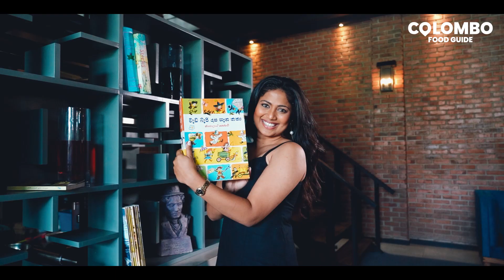මට හම්බුන සුපිරිම breakfast එක | Colombo Food Guide | Elpodio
Colombo Food Guide Program එකට අපි මේ සැරේ ගියේ හරිම ලස්සන නිදහසේ කාලය ගත කරන්න පුළුවන් පුදුම හිතෙන තැනකට, ඒ තමයි රාජගිරියේ තියෙන  Elpodio Cafe and Restaurant එක, ඉතිං මේ සැරෙ නම්  ඩිලිෂිට හම්බුනේ ටිකක් වෙනස් විදිහේ කෑම ටිකක්,

 ඒ තමයි,
⚫ Elpodio English Breakfast = Rs.1800
⚫ Chicken Wrap = Rs. 1750
⚫ Elpodio Special Mutton Soup = Rs.2150
⚫ Cuttlefish Salad = Rs.1550

ඉතිං මේ video එක අවසාන වෙනකම් බැලුවොත් Elpodio එකේ කෑම මොන වගේ රසද කියලා ඔයාලට බලාගන්න පුළුවන්. ඉතිං ඔයාලත් නිදහසේ ගෙදර වගේ පොතක් කියවන ගමන් කෑම ටිකක් කාලා යන්න රාජගිරියේ තියෙන Elpodio එකට එක සැරයක් ගිහින් බලන්න.

⚫ Executive Supervisor : Samith Roshan
⚫ Producer : Supun Sudaraka
⚫ Assistant Producer: Dilmika Aththanayake
⚫ DOP : Dammika Dissannayake
⚫ Editor / Colorist : Tharindu Bandara
⚫ Camera Crew : Akila Heshan / Ravindu Kalhara / Lakshan Dilruksh
⚫ Special thanks : Dilini Perera / Charitha Gangewaththa